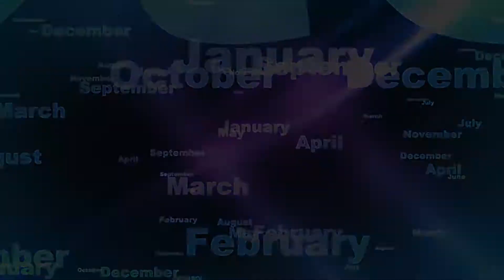After All is Said and Done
After all has been said and done, there's just a part of me that wouldn't let go.